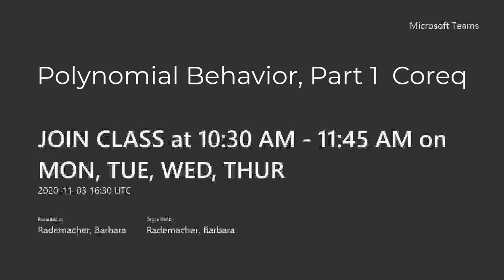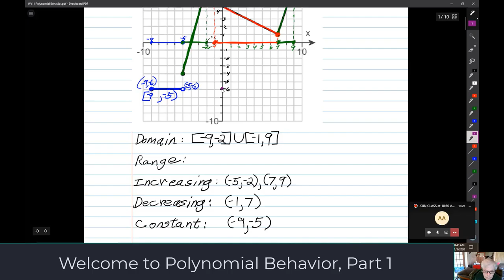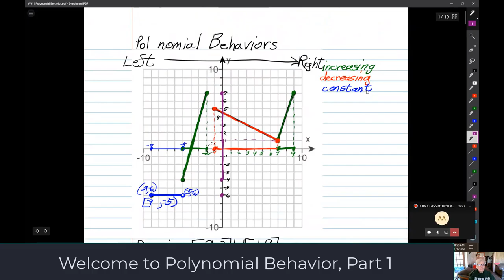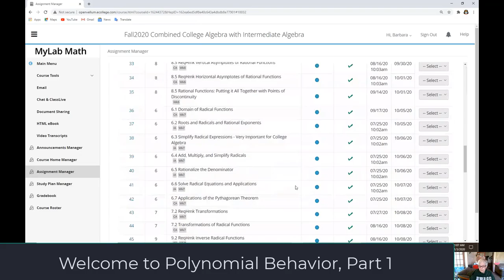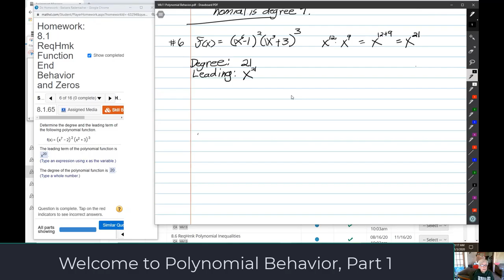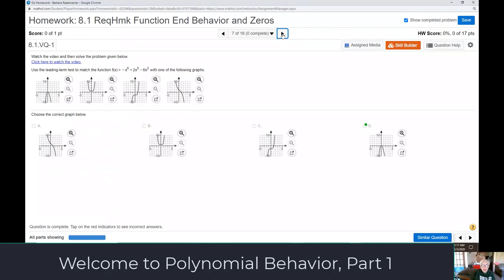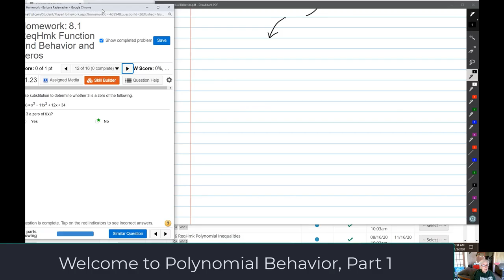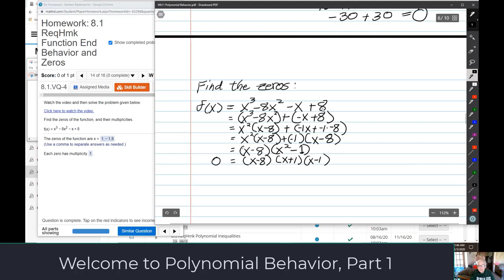Polynomial Behavior Part1 CoreqIACA11032020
Today's topics:
Domain and Range,
Intervals on which functions are increasing,
Intervals on which functions are decreasing,
Intervals on which functions are constant,
Relative maxima and minima and how those correlate with increasing and decreasing,
End behavior of polynomial functions,
Zeros of functions.